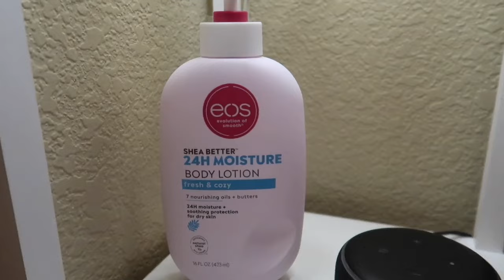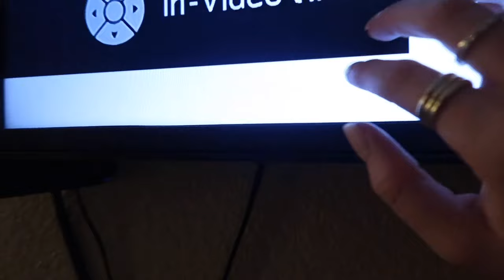ASMR around my room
Welcome back... to Life With MaK! Or if this is your first time on my channel, hello! I am MaK (Makenna) and I’m a 17 year old ASMRtist. My channel is a place for everyone to enjoy and feel safe/welcomed. (My YouTube channel is intended for people 13 years old and older.) Please help keep the comment section positive! If you have never heard of ASMR, I encourage you to research it. Please note: I am ACTING in my sassy role-plays, they are for comedic/fun purposes only.

MaK 💋🤍